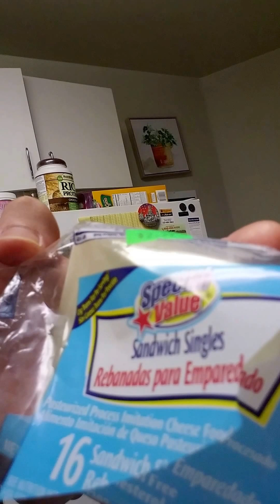CHEESE OR PLASTIC OR POISON ? ! WHAT ARE THEY PUTTING IN OUR FOOD ! ?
CHEESE OR PLASTIC OR POISON ? WHAT ARE THEY PUTTING IN OUR FOOD ! Media Coverage By Basil The White Dragon Masters My Movie Bare Knuckle Streets Of Rage
GUYS IF YOU WANT TO SEE THE CONTINUATION OF THIS SERIES PLEASE HELP ME FUND IT SO I CAN DELEVER A MUCH BETTER KICKASS SEQUEL TO AMAZING FANS LIKE YOURSELF ! THANK YOU ALL FOR ALL THE LOVE AND SUPPORT !